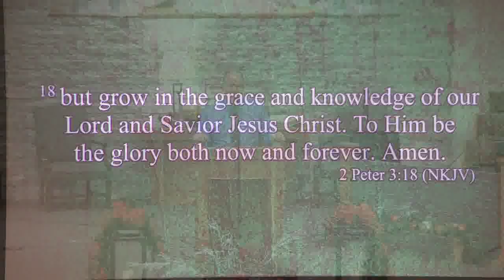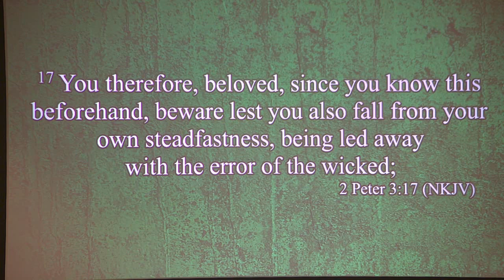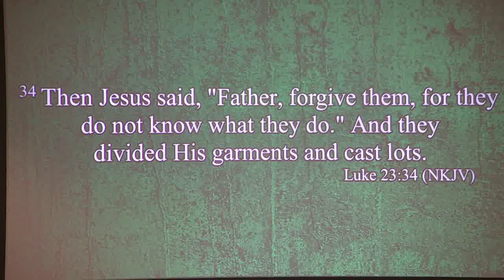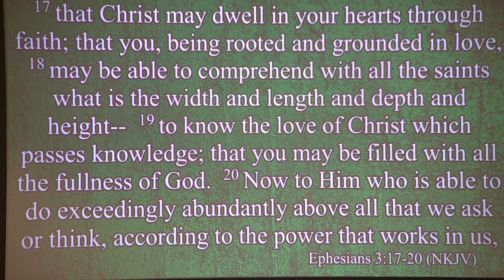Let's Grow in Christ January 14th Pastor Charles Bias